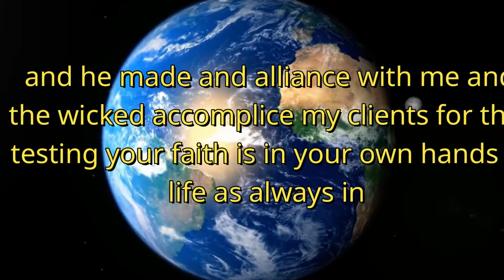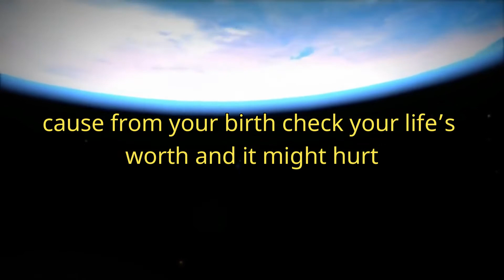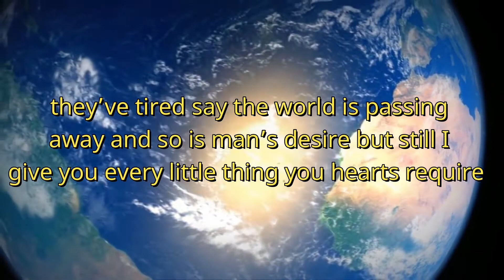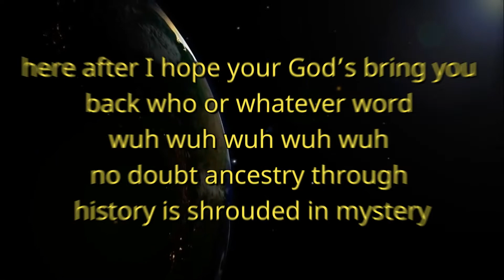Sir-I - Introspect (Word Video) | Hip Hop 2021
NEW RELEASE !
Title : Introspect (Word Video)
Artist : Sir-I
Written by: Kwasi Mills
Produced by: Chenko Production

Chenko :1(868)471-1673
or Email

Chenko Production
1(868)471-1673